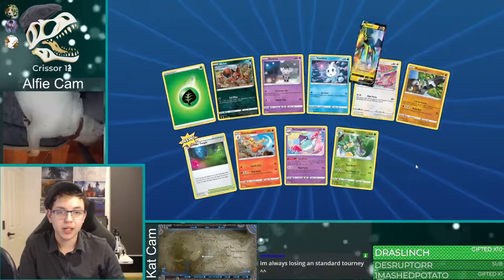Lockdown 5: Now it's personal - Pokemon TCG Online! 🦖 + Free Codes to all New Followers